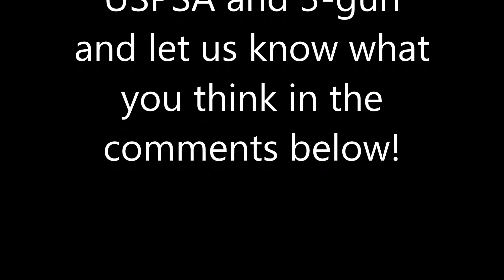3-Gun Club Match #3: Factory Division Win/3rd Overall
Division: Factory (Limited)
Rifle: Head Down Arms OTG Patrol (Stock) w/AT3 Red Dot
Shotgun: Stoeger M3K (Stock+MOA Precision +8 Tube)
Pistol: Canik TP9 (Stock) w/GP Recoil Spring
Place:1st Factory (No one else shot factory, but it's still a win) 3rd overall

Someone buy me a camera plz.